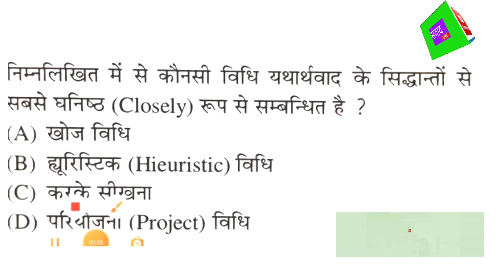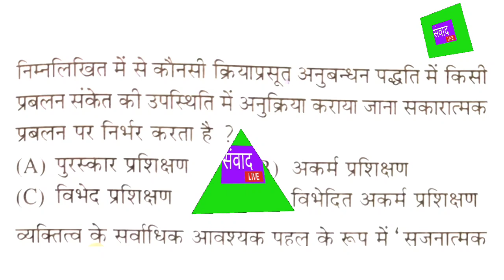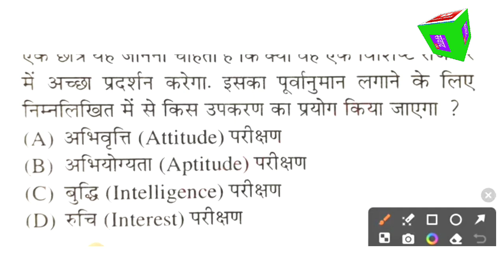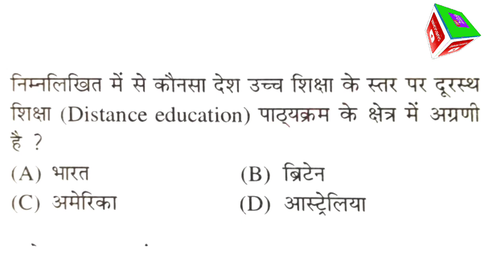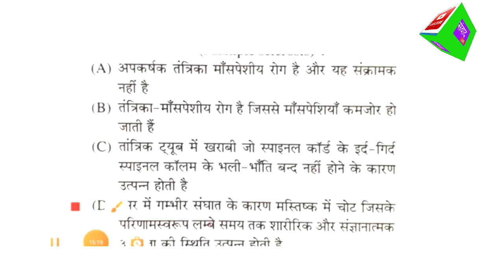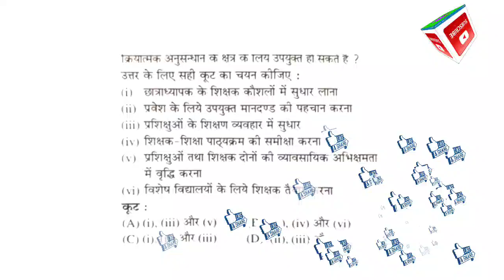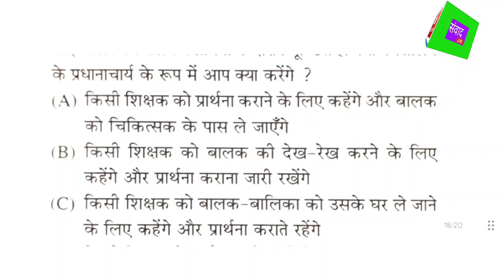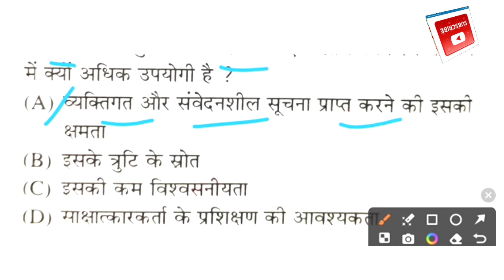उत्तराखंड एलटी सहायक अध्यापक परीक्षा 2024 , शिक्षण अभिरुचि,पेडाॅगाजी, शिक्षण विधियां। uttrakhand gk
उत्तराखंड अधीनस्थ सेवा चयन बोर्ड और उत्तराखंड लोक सेवा आयोग द्वारा आयोजित एलटी ग्रेड और प्रवक्ता शिक्षक भर्ती परीक्षा में चयन हेतु हमारे अथक प्रयास से अभ्यर्थियों की सहायता के लिए पेपर तैयार किया गया है

अभ्यर्थियों की सहायता हेतु हमारा यह प्रयास मात्र है।
अन्य परीक्षा की तैयारी हेतु हमारे चैनल संवाद Live पर महत्वपूर्ण जानकारी उपलब्ध है।

विडियो लिस्ट में जाकर अन्य उपयोगी पेपर व परीक्षाओं से संबंधित जानकारी केवल और केवल संवाद Live चैनल पर देखे।